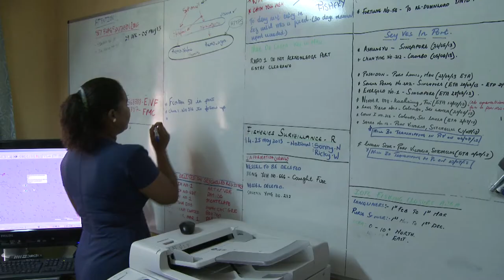FISH-i Africa: How Developing Countries are Stopping Illegal Fishing | Pew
Illegal fishing is a significant threat to the sustainability of Indian Ocean fish populations. For years, criminal fishers have plundered those waters with little fear of detection or prosecution. But that is changing due to FISH-i Africa, a project that unites seven countries in East and Southeast Africa. While each country on its own has few resources to find, detain and prosecute illegal fishing operations, by pooling resources and sharing information the FISH-i countries have successfully tightened the net around criminal operators, helping to ensure that only properly licensed vessels are fishing the waters. This 3-minute version of the longer documentary shows the origins and key aspects of the project.